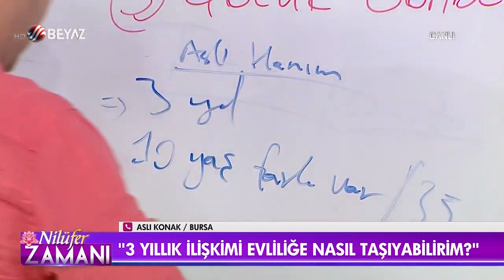''3 Yıllık İlişkimi Evliliğe Nasıl Taşıyabilirim''... Adil Yıldırım Yorumluyor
Adil Yıldırım İkili İlişkilerdeki Soruları Cevaplıyor | İlişkiyi Evliliğe Taşımak | Nasıl Davranmamız Gerekir

Pilates'ten kadın erkek ilişkilerine, dini bilgilerden sağlıklı yaşama hayatın her noktasından gelen soruları birlikte yanıtlıyoruz.